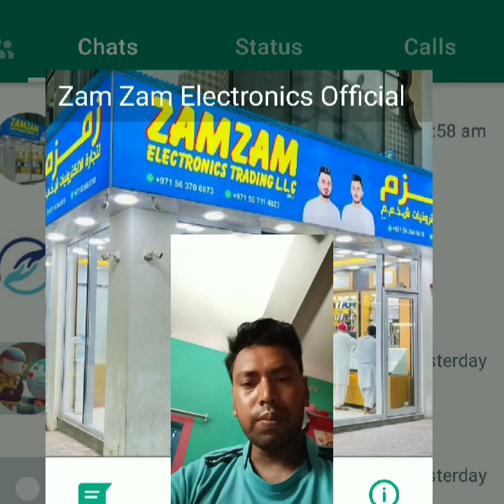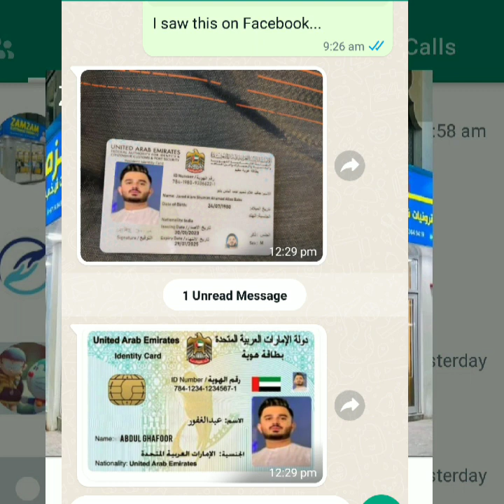Zam Zam electronics box8 found call iPhone 14pro Max Danger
সাবধান হয়ে যান